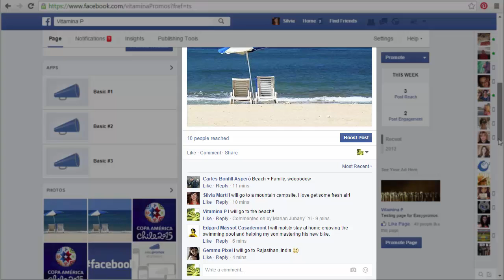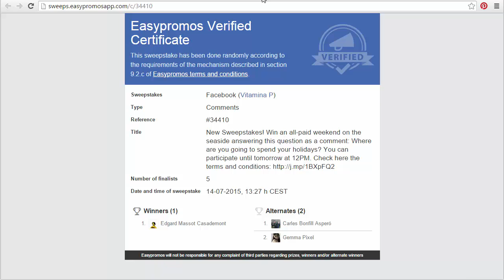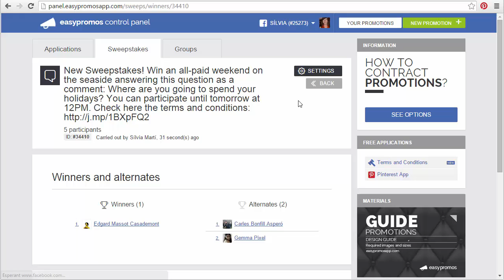How to carry out a Facebook sweepstakes based on a post